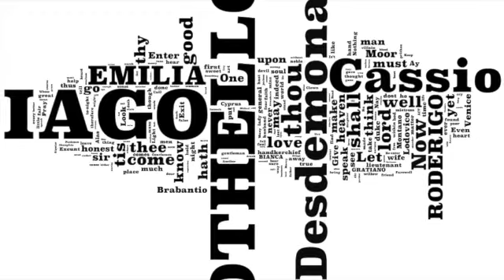Extravaganza PP 2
This video is about Extravaganza PP 2